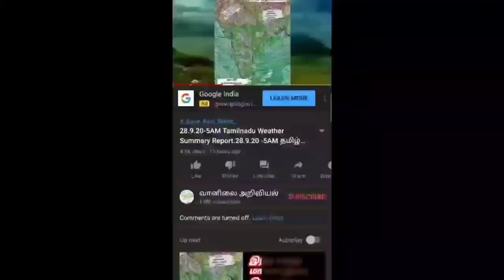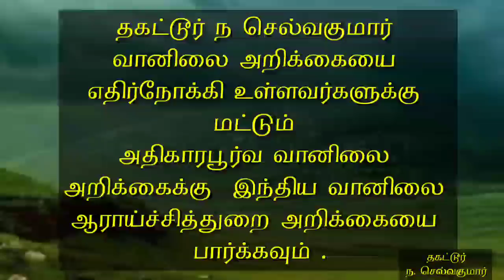14.12.20-5AM Tamilnadu Weather Summary Report14.12.20 -5AM தமிழ்நாடு வானிலை சுருக்க அறிக்கை.